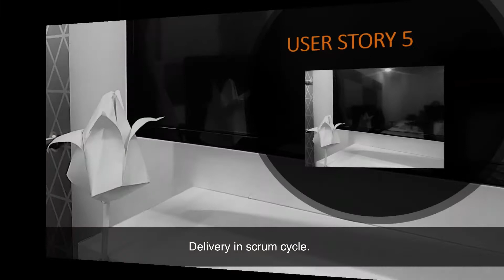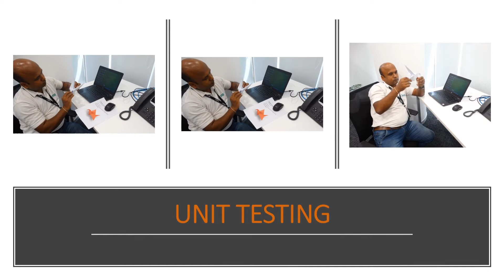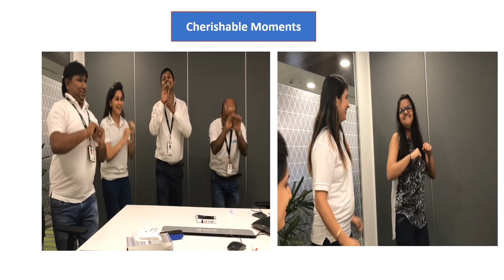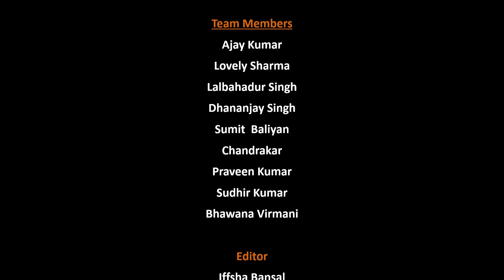Scaling to Agile